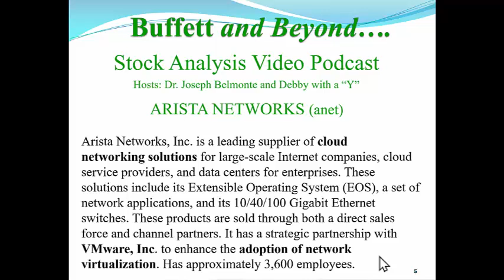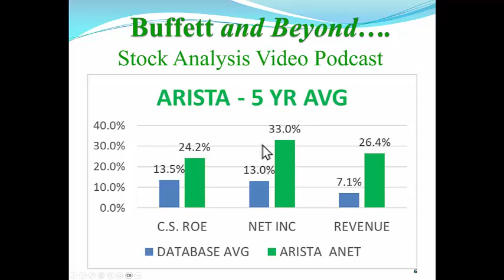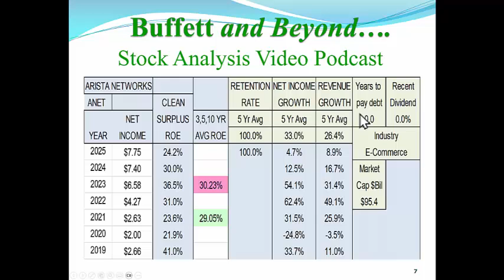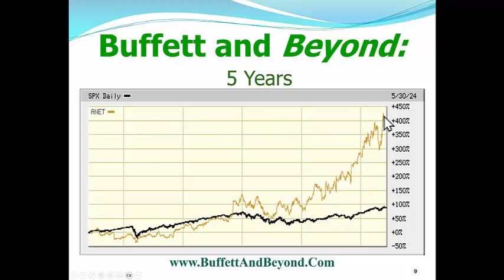Arista Networks up 75% in 12 months June 1 2024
This stocks took a breather last month, but has come on strong and reached new all time highs.